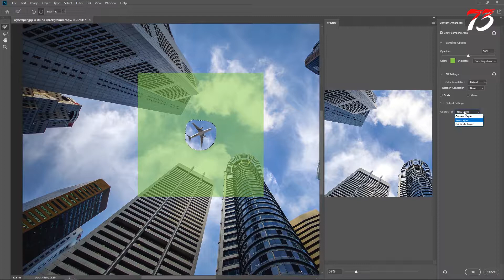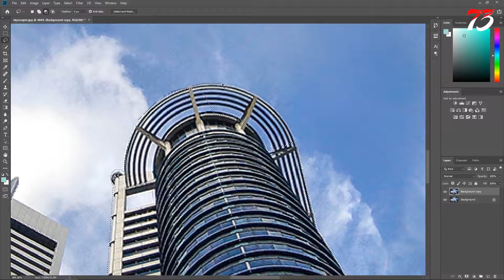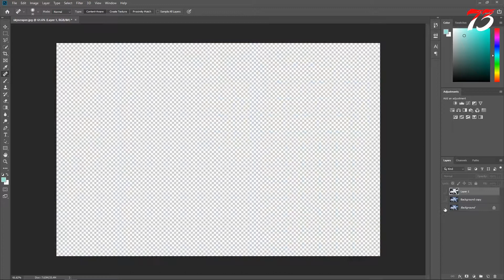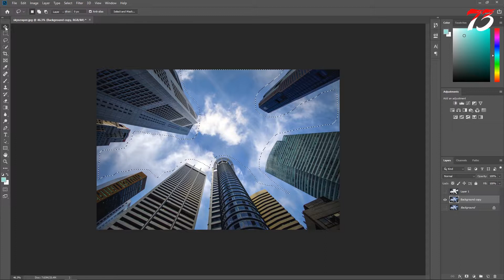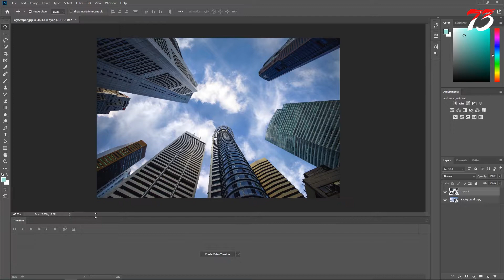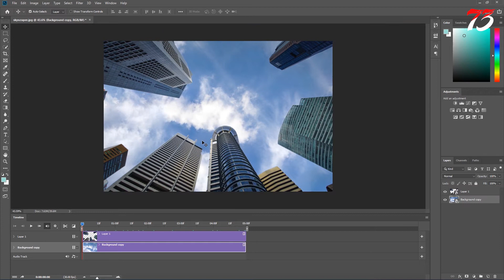How to Make a Parallax Motion Effect in Photoshop | Photoshop Tutorial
if you liked the work you can hire me on Fiverr

Parallax Motion Effect in Photoshop - photoshop tutorial : parallax motion effect in photoshop. learn how to animate a photo with parallax motion effect in photoshop.
 you can convert images by using a parallax motion effect in photoshop.

how to make a parallax motion effect in photoshop | adobe creative cloud.

parallax animated photo effect in photoshop.
how to make parallax photo effect | photoshop tutorial.
photoshop cc 3d animation parallax effect tutorial (very cool! how to parallax photo effect.. parallax effect in photoshop 1.
in this tutorial I am gonna show you how to create famous parallax motion effect in photoshop in real quick time... 5d parallax photo effect photoshop tutorial.
5d parallax animation effects in adobe photoshop cc | animate your still photo...